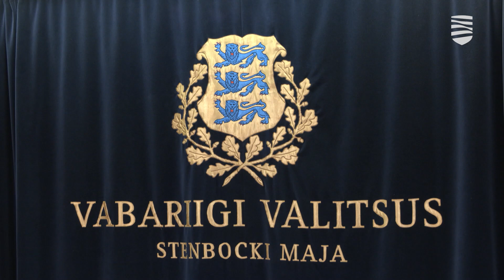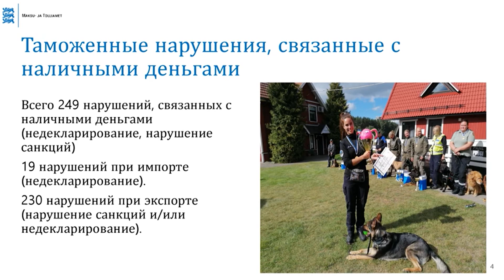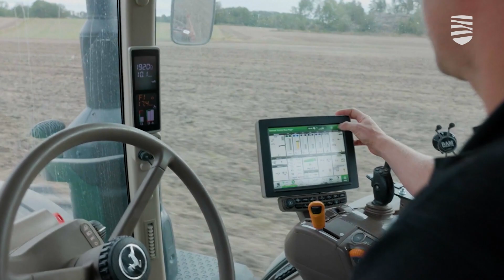Налоговики рассказали о санкционных нарушениях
На пресс-конференцию, которую столичные власти традиционно проводят на русском языке, пригласили с утра специалистов по самым больным темам – а это война, санкции, образование, таможенные ограничения. Подробности – в видеосюжете «Новостей Таллинна».